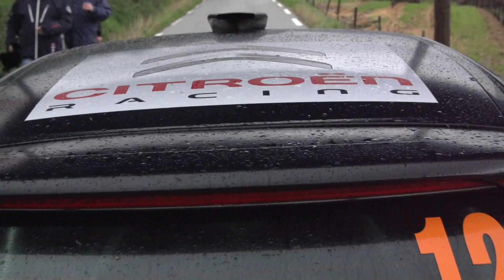Sébastien Loeb remporte le Rallye du Var - Citroën WRC 2014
Les plus belles images d'un Rallye du Var 2014 très humide, avec la victoire de Sébastien Loeb, le succès de Cédric Robert en Citroën Racing Trophy et les perfs de Rossel Yohan au volant de la DS 3 R3-MAX...